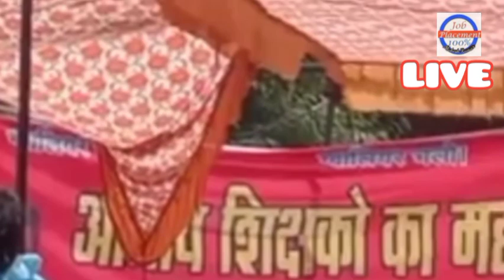अतिथिशिक्षक सीधाLive.ग्वालियर के फूलबाग मैदान से समस्त संगठनों की एक साथ आवाज।विशालआंदोलन नियमितीकरण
अतिथि शिक्षक सीधा Live.ग्वालियर के फूलबाग मैदान से समस्त संगठनों की आवाज। विशाल आंदोलन नियमितीकरण।